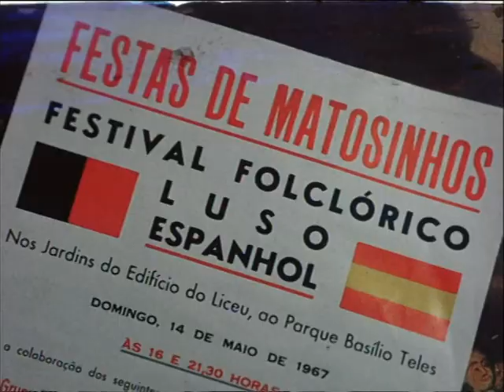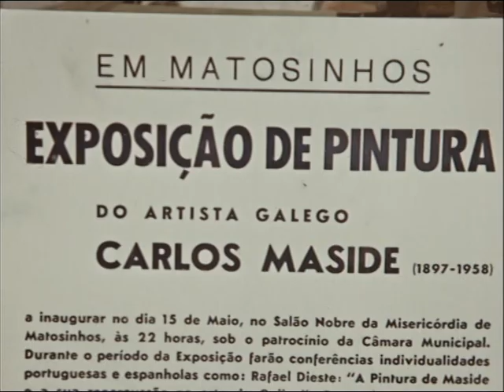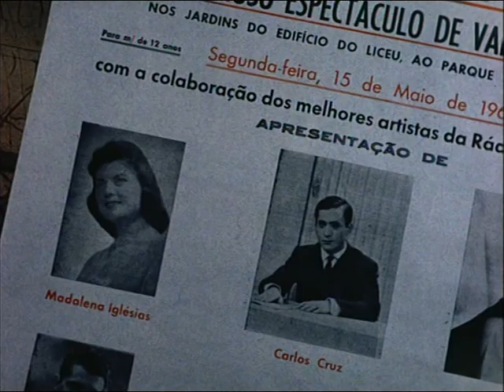Senhor Matosinhos 1967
Matosinhos Antigo | Romaria do Senhor de Matosinhos em 1967